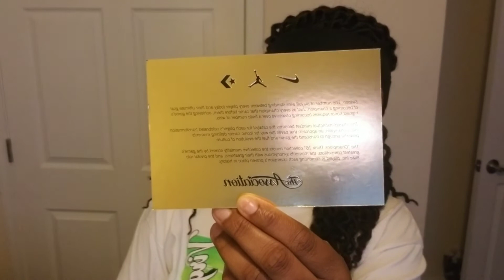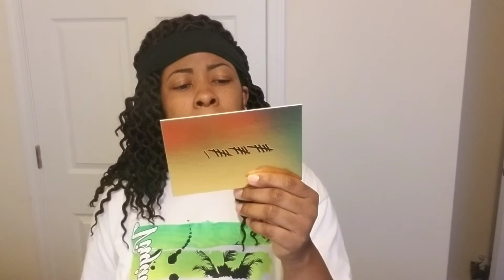Lebron Zoom Generation 25 Straight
I do not own copy rights to music